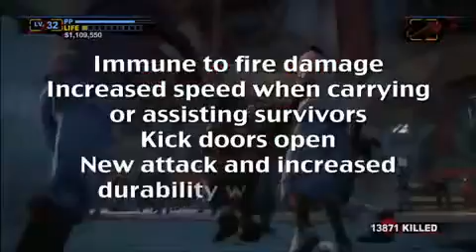Dead Rising 2 Off the Record